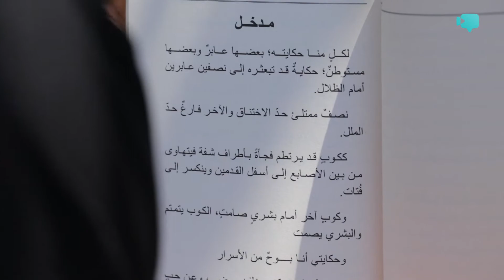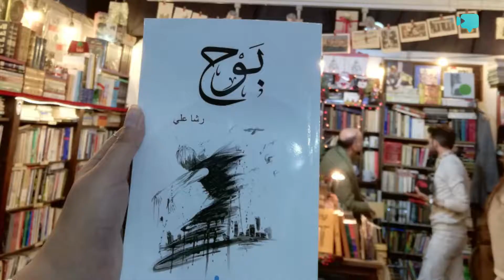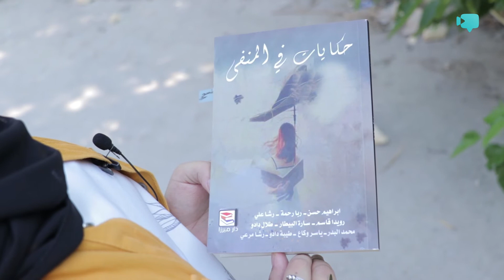حكايات: رشا علي.. تكتب لتنتصر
حكايات: تكتب لتنتصر رشا علي.. تهجير ومدن في الكتابة

إعداد وتنفيذ: أحمد عبد الجواد
مونتاج: فاطمة عبد الجواد